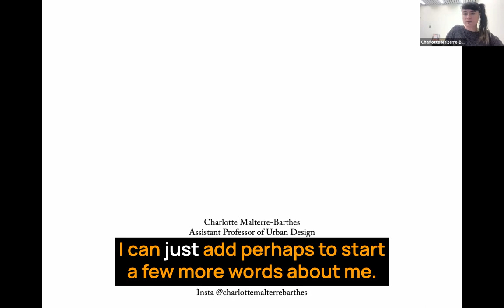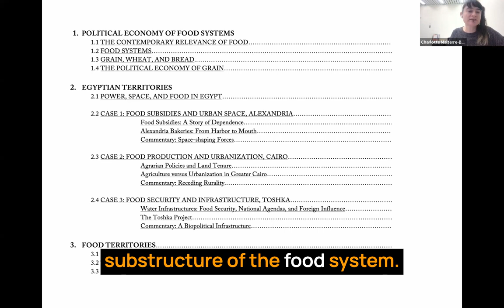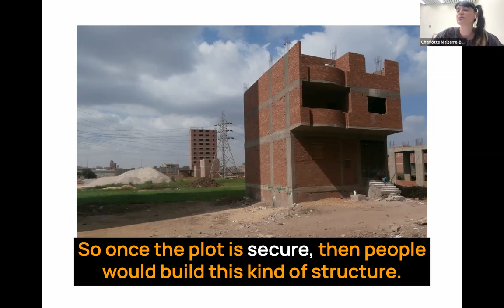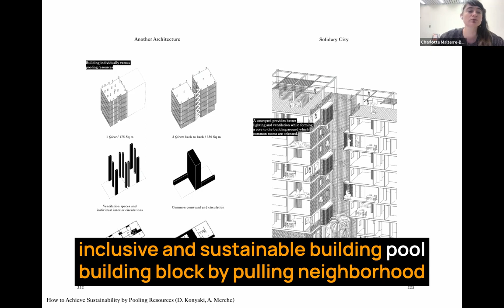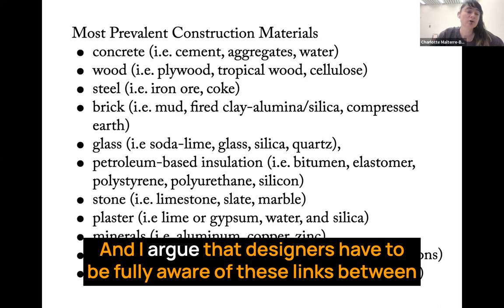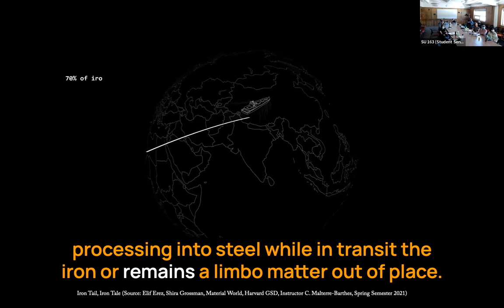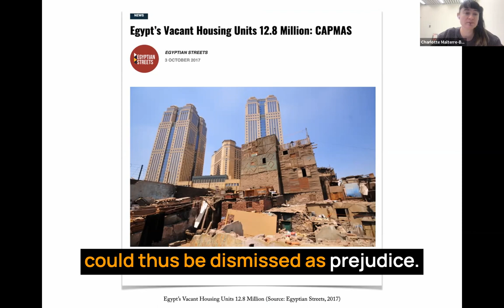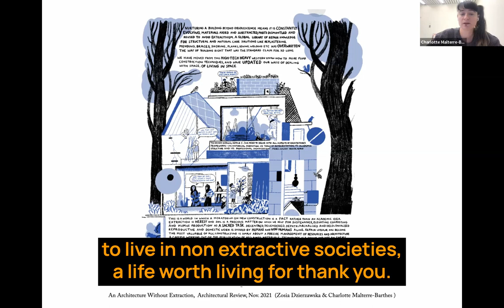Wright-Ingraham Institute Field Stations 2022: Rural Futures – Charlotte Malterre Barthes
Charlotte Malterre-Barthes is an architect, urban designer, and Assistant Professor of Architectural and Urban Design at the Swiss Federal Institute of Technology Lausanne (EPFL) where she leads the laboratory RIOT (Research and Intervention on Territory). Most recently Assistant Professor of Urban Design at the Harvard Graduate School of Design where she taught studios and seminars, she launched in 2021 the initiative ‘A Global Moratorium on New Construction’ interrogating current protocols of development, and urging for a deep reform of planning disciplines to face the climate and social emergency.